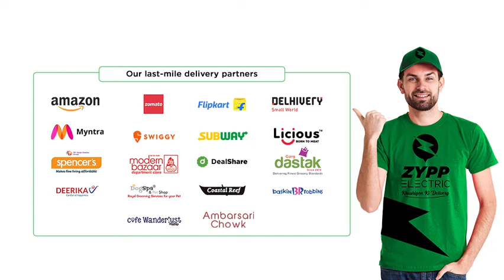Khushiyon Ki Diwali : Last Mile Delivery with Zypp Electric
Have loads of order this diwali season and have no delivery option?
Just download Zypp app and get dedicated riders for your orders to be delivered at customer doorstep.
grocery, medicine, clothing, food, essentials, cleaning items or anything you want to be delivered just Zypp!